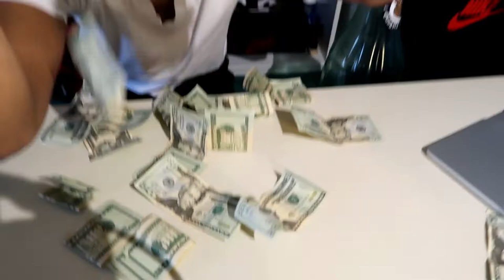Harus bongkar celengan untuk bayar kontrakan (akibat lockdown)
semuanya ini bukanya sombong atau pamer yaa tapi lebih ke curhat  sih ini emng keadaan saya saat ini di amerika yang sekarang masih bersetatus unemployement atau sedang menganggur dan kebutuhan terus menerus ada . makanya saya bongkar celengan saya . ini sharing aja yaa sekali lagi bukan bermaksud sombong .silahkan support channel ini please subscribe like dan share trimakasih